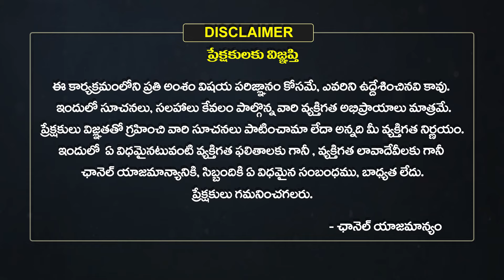Pradyumna The son of Lord Krishna | కృష్ణుడు కొడుకు ప్రద్యుమ్నుడు కథ..| Eha Bhakthi